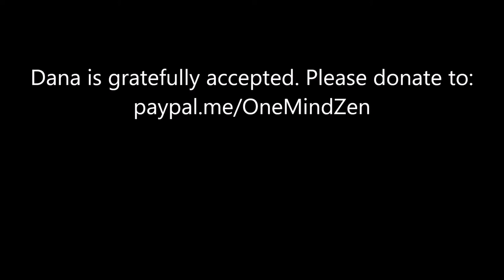"The Fenceless Fence" (Platform Sutra Week 4)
Huineng warns us of attachment, how it is a barrier to the Great Way. But don't attach to non-attachment, to barriers, or to the Great Way. "Answer in antonyms...but even the opposites and seeming contradiction doesn't create dualism."
Brier Haengdal Windwalker gives the Dharma talk at One Mind Zen on August 25, 2021.